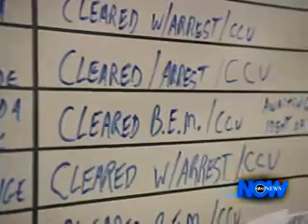DNA: A Crime-Fighter's Tool